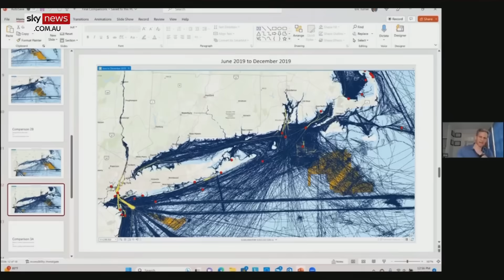‘Catastrophe’: Whale deaths linked to wind farms in new documentary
Author and environmental policy expert Michael Shellenberger says his new documentary “Thrown to the Wind” reveals the link between offshore wind turbines and increased whale deaths.

“I’m already in conversations with members of Congress about holding hearings on this,” Mr Shellenberger told Sky News host Andrew Bolt.

“This is an absolute environmental catastrophe brought on by bad environmental policies.”